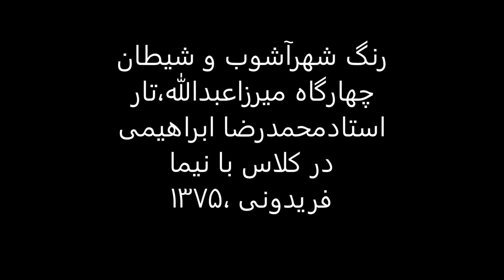رنگ شهرآشوب و شیطان چهارگاه میرزاعبدالله،تار استادمحمدرضا ابراهیمی در کلاس با نیما فریدونی ،1375.mp4